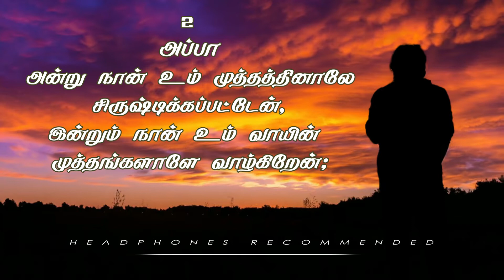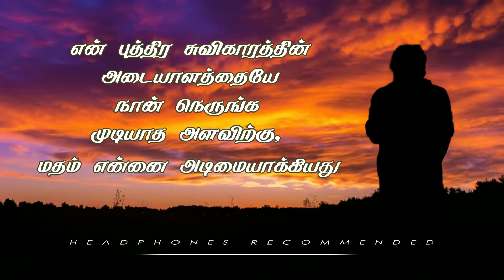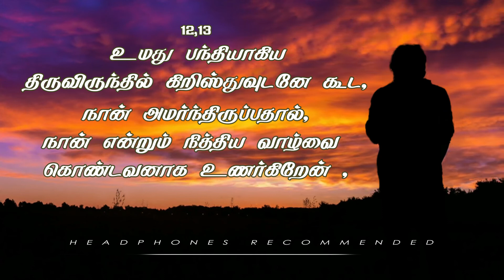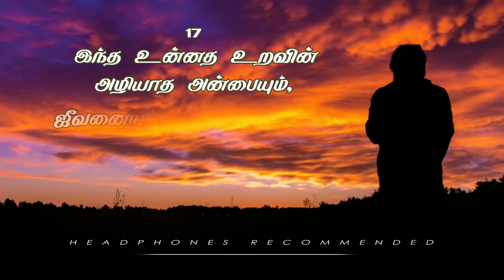உன்னதப்பாட்டு 1 | DADDY VERSION| அப்பா, நீரே எனது நித்திய ஜீவன் l Tamil - S Shirley Marsh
யோவான் 20:17
". நான் என் பிதாவினிடத்திற்கும் உங்கள் பிதாவினிடத்திற்கும், என் தேவனிடத்திற்கும் உங்கள் தேவனிடத்திற்கும் ஏறிப்போகிறேன் என்று அவர்களுக்குச் சொல்லு என்றார்."

யோவான் 17:3

"ஒன்றான மெய்த்தேவனாகிய உம்மையும் நீர் அனுப்பினவராகிய இயேசு கிறிஸ்துவையும் அறிவதே நித்தியஜீவன்."

Composed by S Shirley Marsh
Music | Sharon Mark
Lyric Video | Steffan Christopher